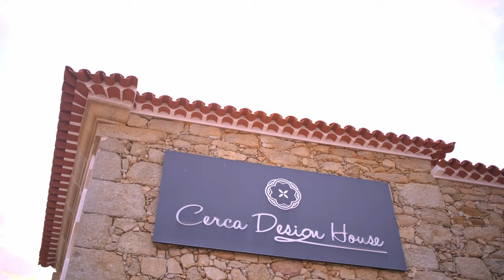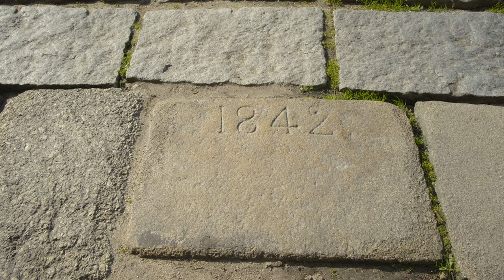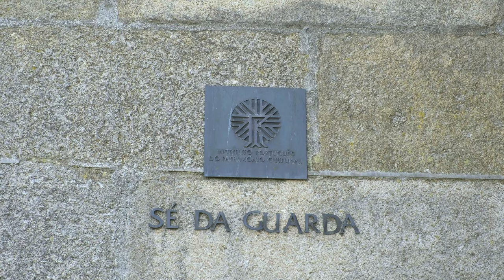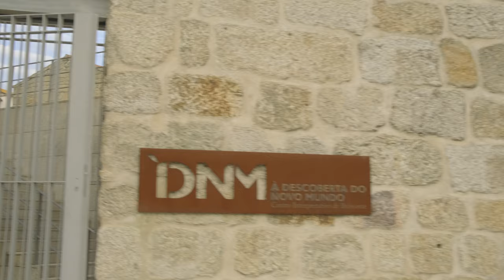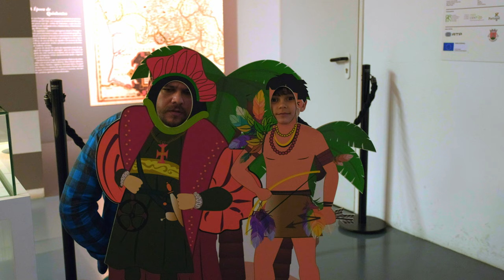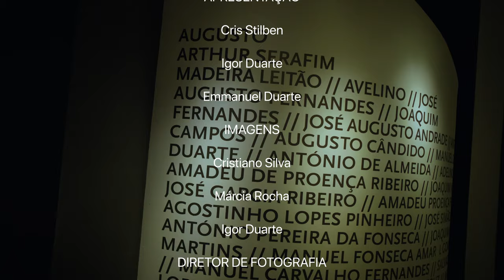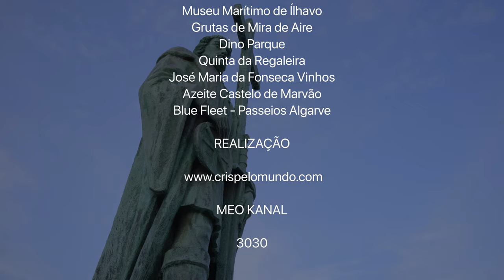O PADRE QUE TEVE MAIS DE 200 FILHOS - PORTUGAL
ESTE VÍDEO FOI GRAVADO ANTES DO COVID-19 EM PORTUGAL, EM 06 DE FEV DE 2020.

Veja a partir de agora todos os detalhes da nova série Portugal Fantástico aqui no Youtube.

PORTUGAL FANTÁSTICO

Episódio 4 - Youtube

APRESENTAÇÃO

Cris Stilben

Igor Duarte

Emmanuel Duarte

IMAGENS

Cristiano Silva

Márcia Rocha

Igor Duarte

Cristiano Silva

DIREÇÃO GERAL

Igor Duarte

PRODUÇÃO

Midtonesphotography

Trilha Sonora:

A Cantiga Do Chouriço - Carlos Vidal
Só Me Apetece Dançar - Ana Bacalhau e Tiago Nacarato
O meu coração - Ana Bacalhau e Anaquim
StoryBlock - Banco de trilhas

APOIO

Yourtours Portugal

AGRADECIMENTO

Organizações do Turismo

Turismo de Portugal Centro
Comunidade Intermunicipal da Beira Baixa
Câmara Municipal de Ílhavo
Turismo de Lisboa
Visit Alentejo Portugal
Direção Geral do Patriomónio Português

Hoteis

Cerca Design House
Hotel Império do Rei
Hotel Quinta das Lágrimas
Hotel Garça Real
Almeida Hotels
Sana Hotels
Tivoli Évora Ecoresort
Amieira Marina - Barco Casa
Duna Parque Group

Atividades

Grupo Fullest
Your Face Tour
Oceanário de Lisboa
Centro Ciência Viva da Floresta
Adega Apalaches
Bacalhôa Enoturismo
Museu Marítimo de Ílhavo
Grutas de Mira de Aire
Dino Parque
Quinta da Regaleira
José Maria da Fonseca Vinhos
Azeite Castelo de Marvão
Blue Fleet - Passeios Algarve

REALIZAÇÃO

MEO KANAL

3030

Este conteúdo integrará a 2ª temporada Cris Pelo Mundo na Travel Box Brazil.

Toda quarta feira as 19 horas, com reprises em horários alternados.

1° temporada Cris pelo Mundo Rumo ao Polo Norte